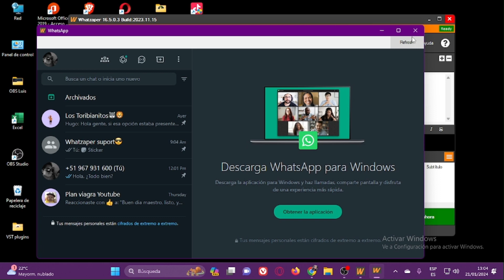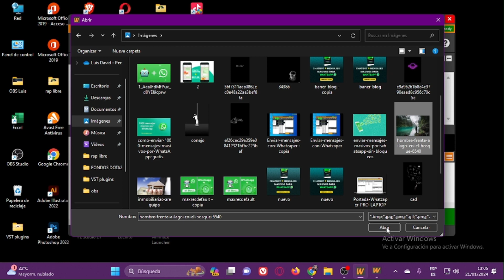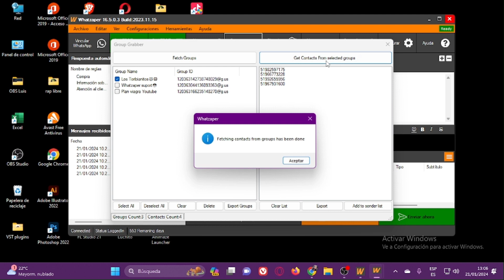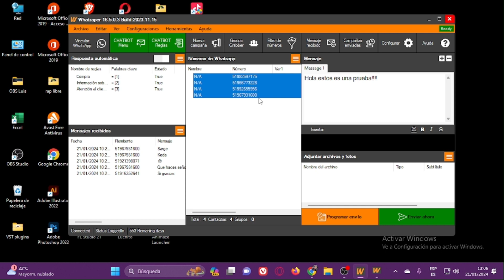Como enviar mensajes masivos a un grupo de WhatsApp ✅️✅ Sin ser administrador 🚀💯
Hoy te enseñaré a enviar mensajes masivos por WhatsApp a grupos de WhatsApp sin ser administrador

Planes
- Mensual 37,USD.
- Anual 99,USD.
- Pago único 299,USD*, si vas desde este canal te harán un descuento de 100 USD del plan único *199USD.
👉 Ojo
Por la compra también pueden solicitar Asesoría por Google Meet, acerca de como usar la herramienta y recomendaciones.